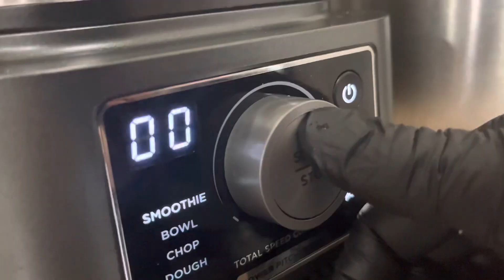Pesto rice with chicken!!!